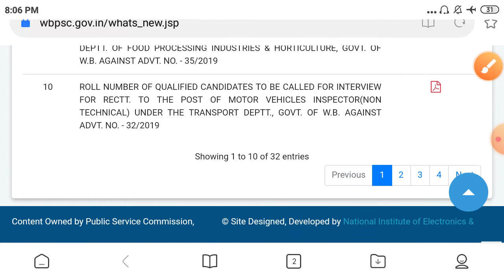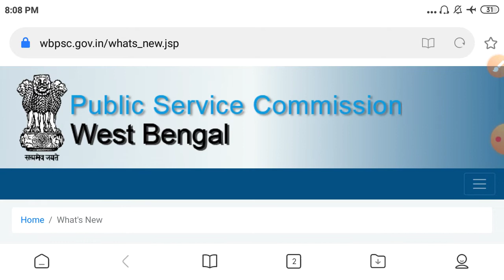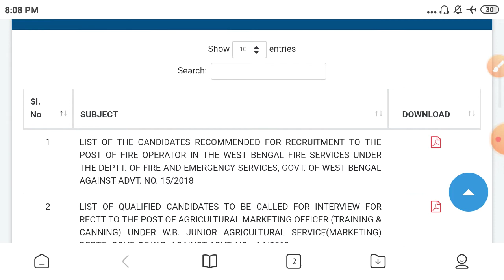WBPSC 10 EXAM RESULT PUBLISHED | WBPSC 10 RESULT IN ONE DAY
wbpsc 10 exam result published
Wbpsc results of 10 exam
Motor vehicle inspector result 2021
Udyan palon soyahok result 2021